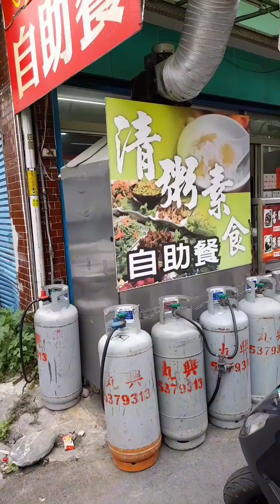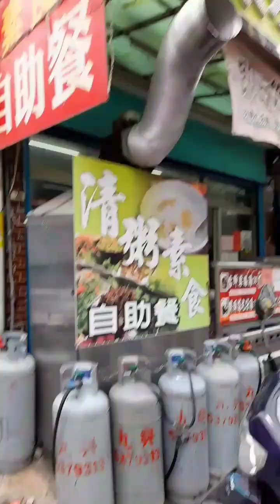PULANG DARI RS IKUT NYONYA KE BANYAK TEMPAT#tkwtaiwan